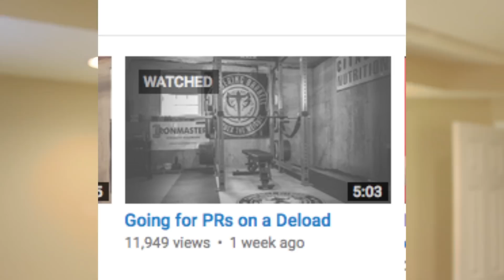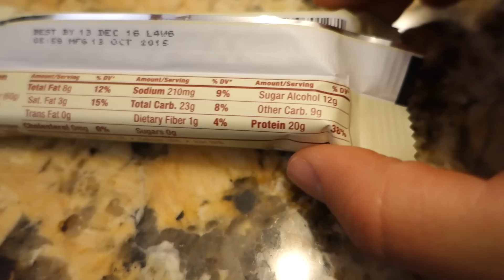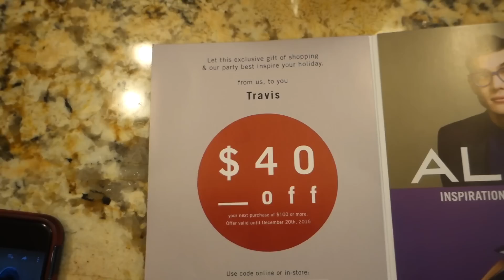Rogue Home Gym & Money Saving Tips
Music From a commercial license agreement with both Jingle Punks and Audiomicro.

Song In Intro:  Settle for More
By F.S.T.I.V.L ft. Eden
Many have tried to find this online with no luck.  Unfortunately, I cannot make it available because it was given to me by the agreement mentioned above.

Another workout vlog including a new pickup for the Rogue Home Gym.  Also testing out a new, cheap protein bar as well as some money saving tips. Cheap supplements yada yada yada.